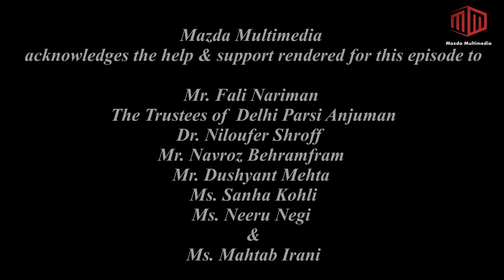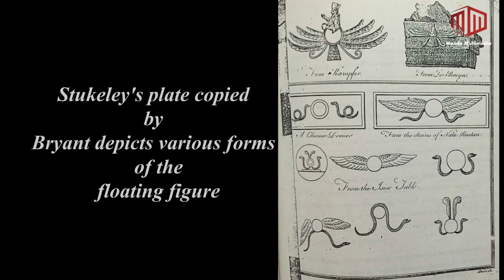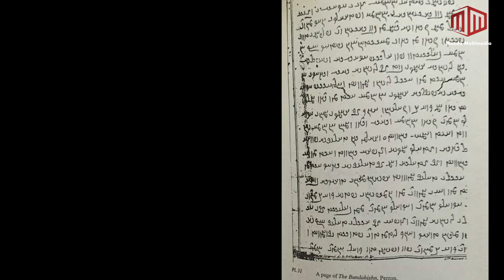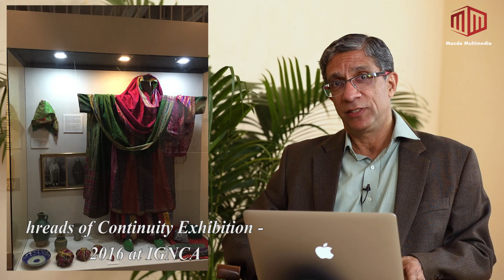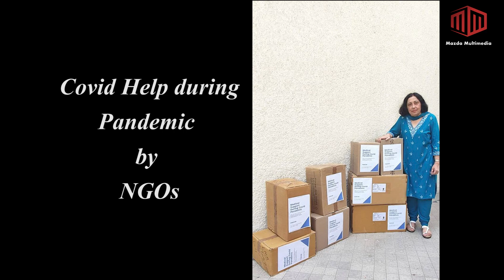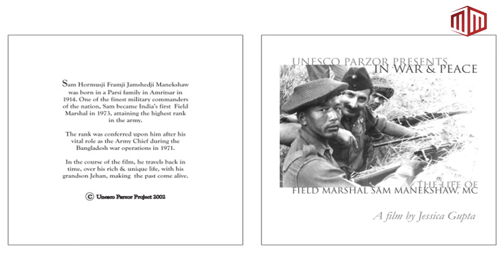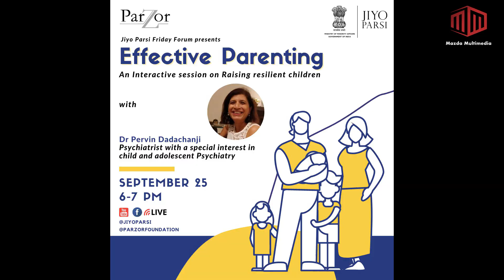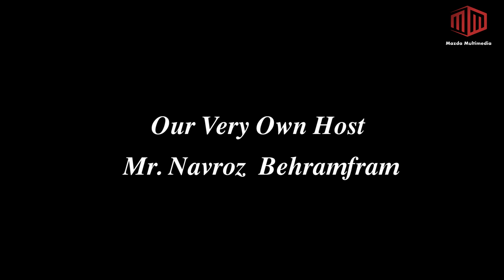Our Very Own Episode 8 - Dr. Shernaz Cama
Mazda Multimedia is delighted to present to you the EIGHTH Episode of Our Very Own series.
Dr. Shernaz Cama - Director, Parzor Foundation speaks at length about her journey in life & selfless service to the  Parsi Irani Zoroastrian Community
For your convenience to watch, created a Timeline Guide in minutes

Introduction
Address by  Mr. Fali Nariman
01. Family - 02.00
02. Phd/ Research - 07.58
03. Unesco - 13.18
04. Everlasting Flames - 15.42
05. Parzor/RTR/Manekshaw - 20.27
06. Iranian Relationship - 35.31
07. Publications- 43.47
08. Friday Forums - 46.24
09. Jiyo Parsi - 49.00
10. Inspirational Mentor
11. Message for the community*

Thanking-you,
Sarosh K. Daruwalla

Host - Mr.Navroz Behramfram
Guest Speaker - Dr. Shernaz Cama
Location - Jungalwalla Hall Delhi Parsi Dharamshala
Director of Photography - Rehan S. Daruwalla
Directed by  - Aarish S. Daruwalla
Produced by  - Sarosh K. Daruwalla || Mazda Multimedia.